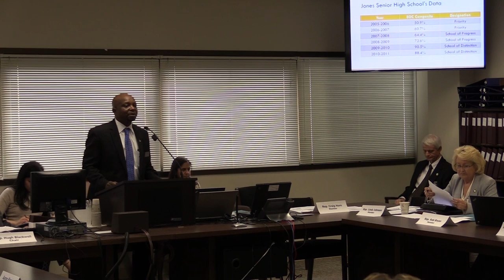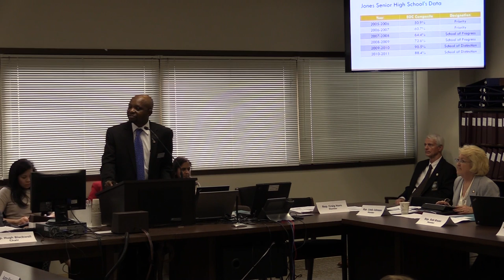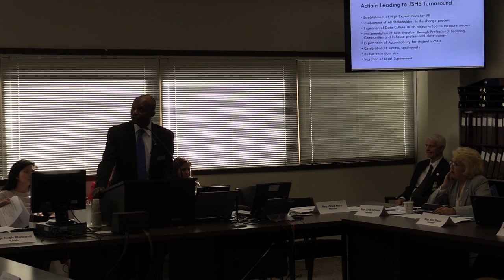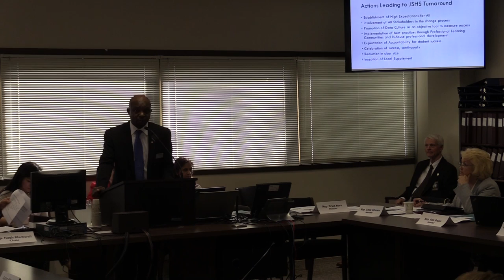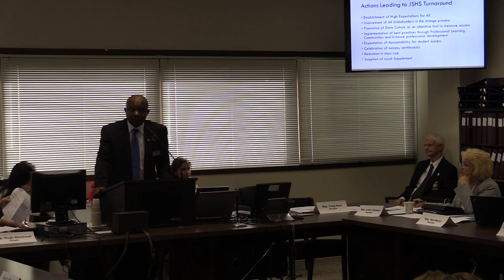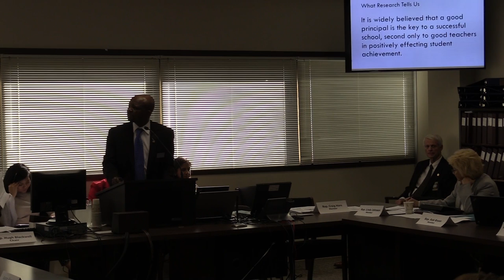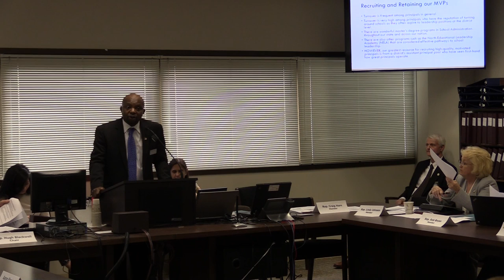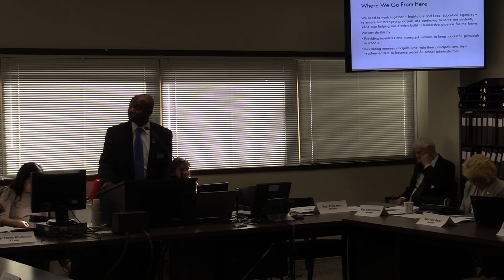Pascal Mubenga, superintendent of Franklin County Schools